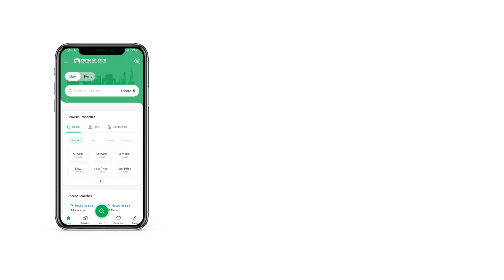6 MARLA HOUSE FOR SALE IN I-10 ISLAMABAD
Double Story House Is Avaliable For Sale in Sector i-10/1 Islamabad

4 Bedroom with Attached Washroom
Drawing Dining